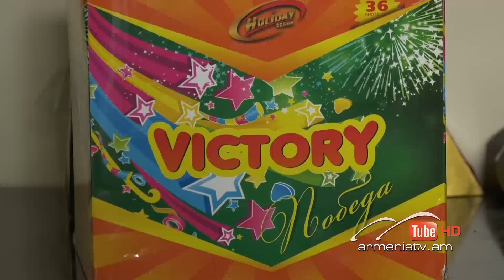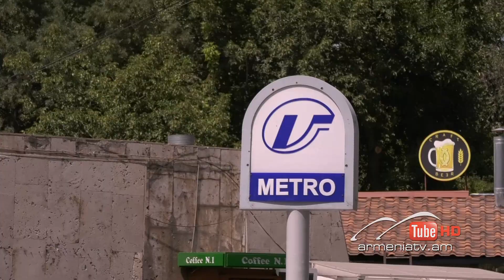Սուր անկյուն 28.08.2022 - Արմեն Աթալյան «Ահաբեկության 50 երանգները»